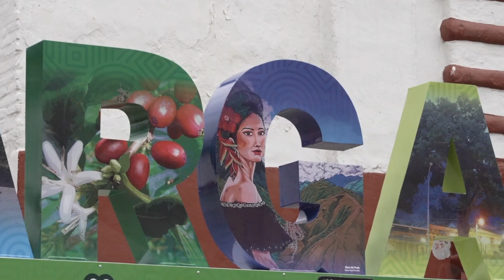Las paradas de la Ruta de la Confianza - Sabanalarga: promovimos la identidad territorial.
El sentido de pertenencia de la comunidad a través del reconocimiento identitario del territorio a nivel cultural, ecológico y social fue la clave del municipio de Sabanalarga